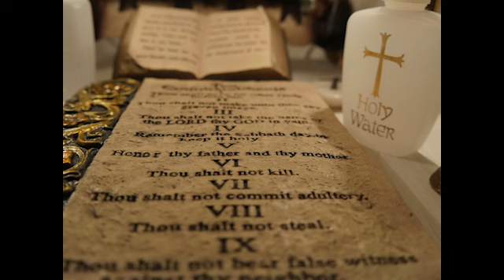Decay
An exploration of the negative effects forced behavior can have on a household

Created by Gabriel Castro at University of South Florida in 2019 as part of Campus MovieFest, the world’s largest student film festival.

Cast & Crew:
Gabriel Castro – Captain